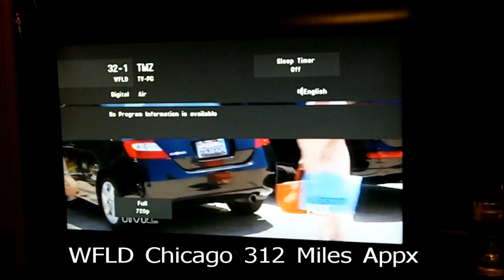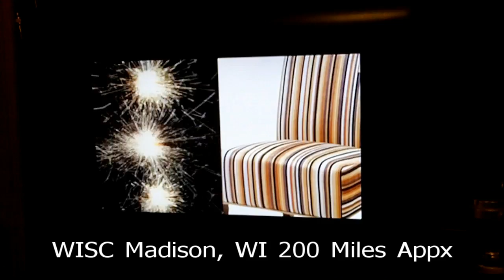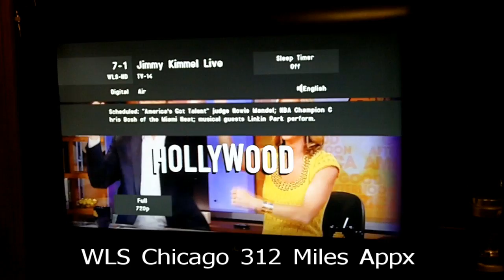Digital TV DX (Long Distance) From My Location In Albert Lea, MN - Over The Air TV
This is a sample of digital television stations received at my location in Albert Lea, Minnesota USA during a good band opening with a high pressure system sitting over us.  This is typical during the summer months here. This is over-the-air free TV reception using a standard TV antenna, not using cable or satellite.
The site I use to check out real time band conditions and is very accurate can be